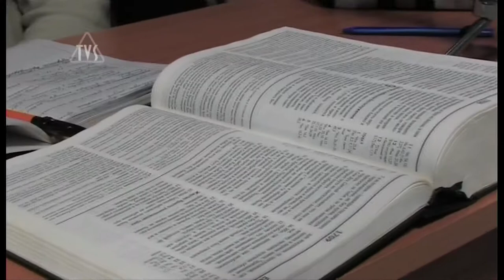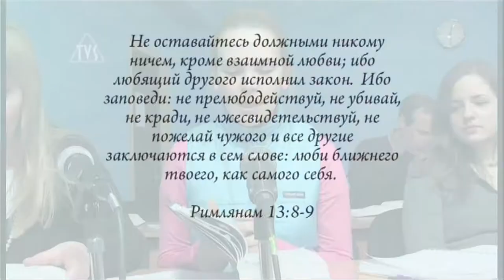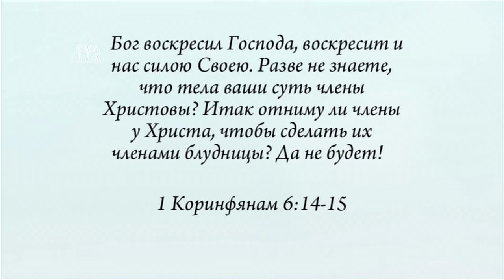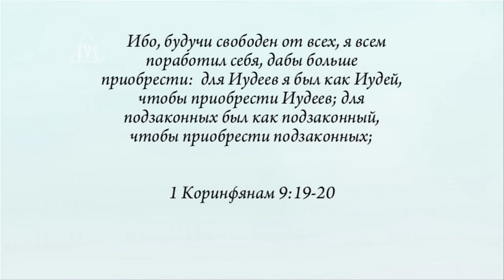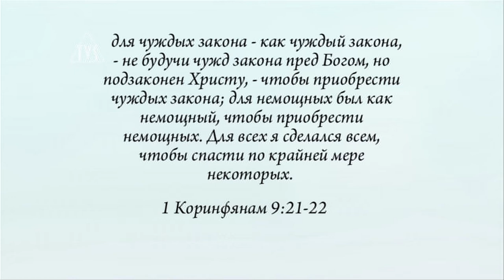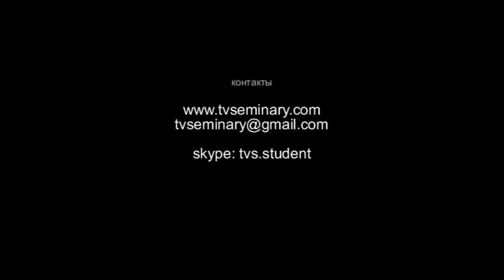TVS BS204 17 Герменевтика Олег Шевкун